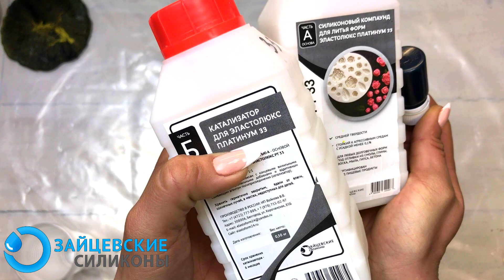БЛЮДЦА ИЗ СРЕЗОВ КАМНЕЙ и эпоксидной смолы.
Всем привет! В этом видео я покажу как я делала чайные блюдца с помощью эпоксидной смолы.

☻☻☻МАТЕРИАЛЫ:☻☻☻

На нашем канале "Katrevich WOOD & ART" вы узнаете как работать с эпоксидной смолой и создавать удивительные вещи своими руками.